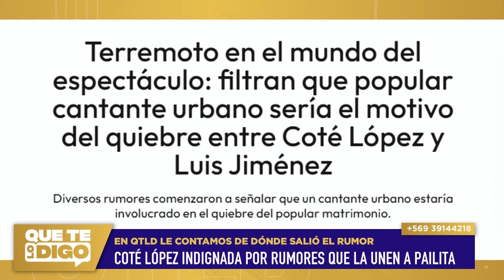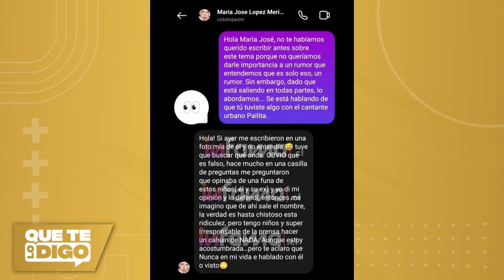EN EXCLUSIVA: Coté López aclara su relación con el cantante urbano | Que Te Lo Digo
En QueTeLoDigo, Sergio Rojas, Luis Sandoval, Paula Escobar y Antonella Ríos comentaron el rumor que se generó sobre un posible vínculo entre Coté López y Pailita.